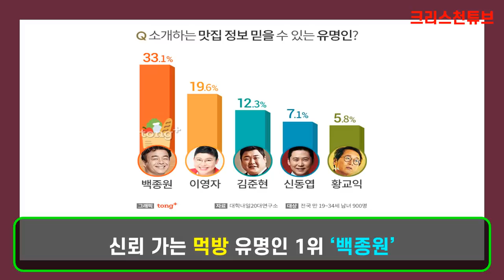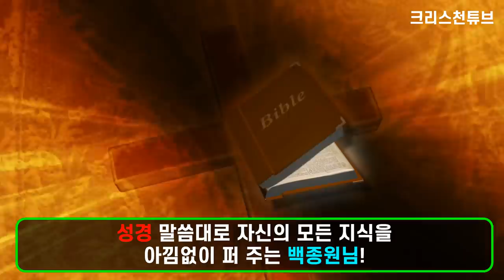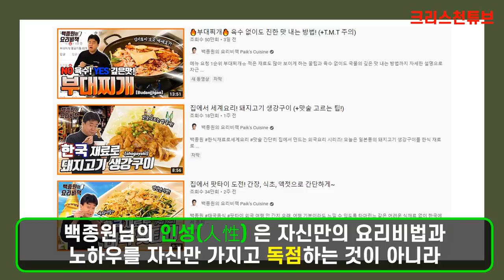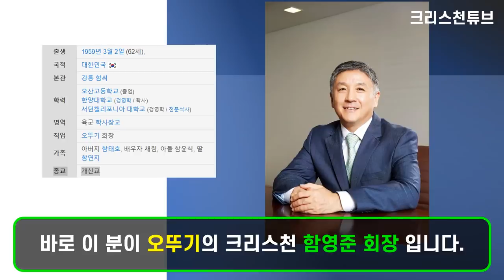[크리스천 튜브] '백종원의 골목식당'! 크리스천 백종원! 저도 교회 다녀유!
* 백종원 본인은 어렸을 때부터 신앙을 잘 유지해 온 사람입니다. 예산에서 살았을 때에도 가족 모두 다 교회를 다녔다고 합니다. 비록 티는 잘 내지 않지만, 지금도 신앙을… 아내 소유진과 함께 잘 유지하고 있다고 합니다.

* 과거 인터뷰에서도 아내 소유진을 하나님이 주신 선물이라고 말하기도 했습니다.